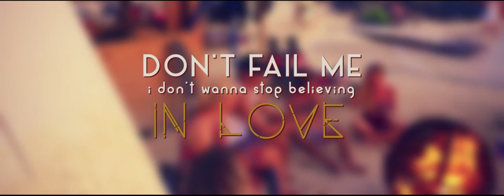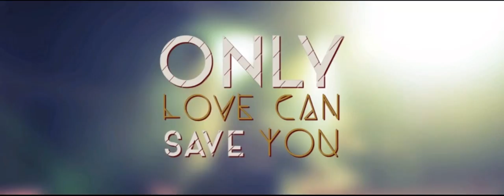Tony T (Ex R.I.O) feat. Eva De Dominici - Follow me (Video Lyrics)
Producer:
Maylay @Maylay421

Film and video production:
Matias Servelle
Florid Imeraj
Marcelo Addax

Footage:
Zapata FlyBoard Caribbean
By Caribbean Legacy

Art song:
Rixio Nuñez